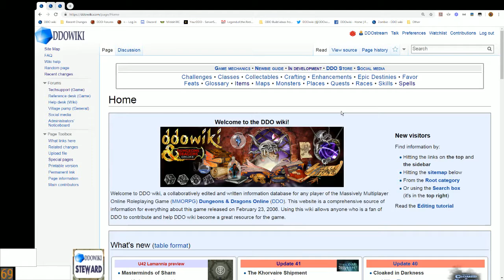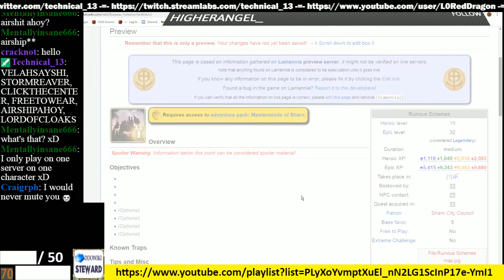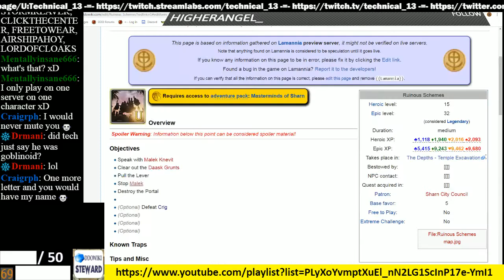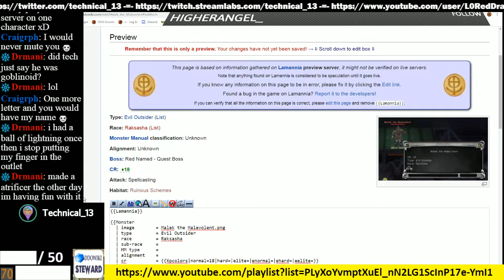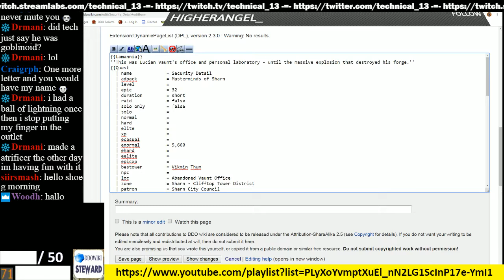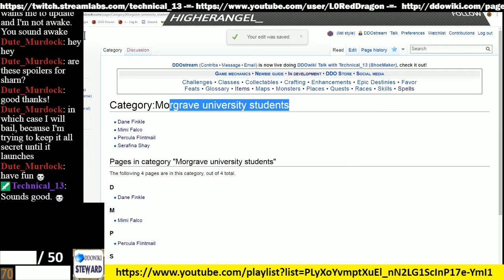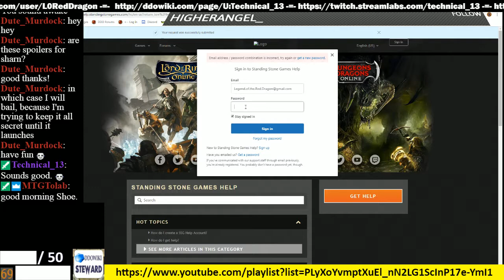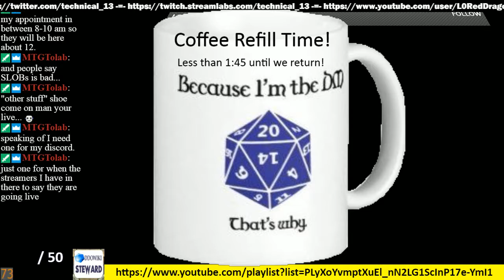DDOwiki Talk 2019 04 10